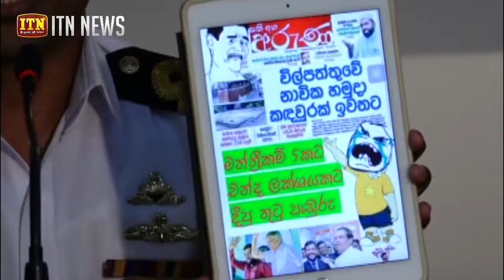විල්පත්තුවේ නාවික හමුදා කඳවුරක් ඉවත් කිරීමේ කතාව බොරුවක්. නාවික හමුදාව තහවුරු කරයි.